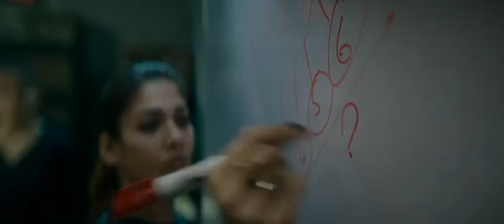🎞 Jawan Trailer 🎞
🎞 Jawan 🎞 Movie Trailer 🎞

A high-octane action thriller which outlines the emotional journey of a man who is set to rectify the wrongs in the society.

Driven by a desire to rectify societal wrongs, Vikram embarks on a mission to obliterate Kalee and presents the government with a set of demands, setting the stage for an electrifying and high-stakes showdown. The film delivers a strong social message about issues like the corrupt political system, challenges faced by farmers, and flaws in the healthcare system. It emphasizes the power of the index finger during elections as a means for citizens to actively participate in shaping the destiny of their country.

🤐🤫😲 STUCK SOLO NOT PSYCHO 🤐🤫😲

🤐🤫😲 STUCK ON DECK 🤐🤫😲 THAT'S WHAT STUCK DO 🤐🤫😲

🤐🤫😲 STUCK DO IT 🤐🤫😲 REAL GOOD 🤐🤫😲

ℹ️ STUCK ROCKS ℹ️ STUCK DO IT ℹ️ ALL THROUGH THE NIGHT ℹ️

ℹ️ The Haters Love IT ℹ️ But ℹ️ STUCK Refuse ℹ️ It's Unfortunate ℹ️